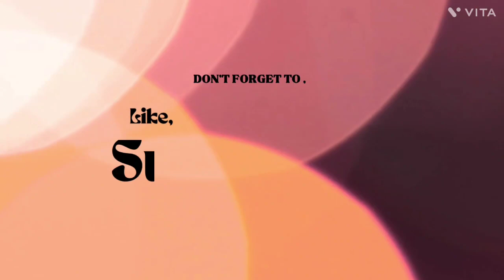Khaja recipe ll Odisha special sweet khaja ...ll Puri Jagannath Prasad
in this this video I will show you how to make Puri special sweet Khaja it is very tasty and delicious 😋

ingredients for making dough
2 cup maida
5 table spoon oil
water

lemon
1 cup sugar
little less than 1 cup of water